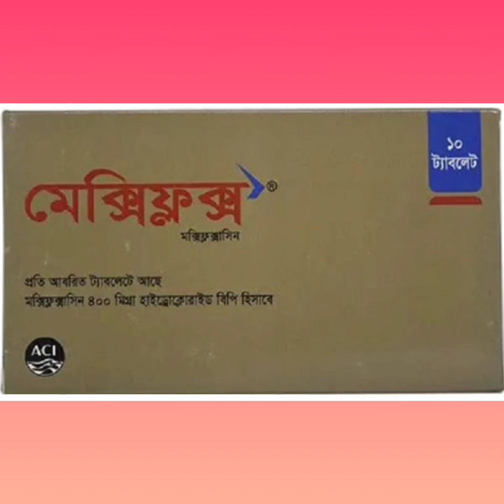Maxiflox Tablet Bangla/ ব্যাকটেরিয়া এবং ভাইরাস দ্বারা সংক্রমণ দূর করার ঔষধ/ Maxiflox 400 Tablet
Maxiflox Tablet Bangla/ ব্যাকটেরিয়া এবং ভাইরাস দ্বারা সংক্রমণ দূর করার ঔষধ/ Maxiflox 400 Tablet এর কাজ কি! অ্যাকিউট ব্যাকটেরিয়াল সাইনুসাইটিস
-অ্যাকিউট ব্যাকটেরিয়াল এক্সাসারবেশন অফ ক্রণিক ব্রঙ্কাইটিস
- কমিউনিটি অ্যাকুয়ার্ড নিউমোনিয়া
- ত্বক ও ত্বকের গঠনতন্ত্রে সংক্রমণ: জটিল ও অজটিল ইন্ট্রা-এবডোমিনাল সংক্রমণ

মাত্রা ও ব্যবহারবিধি :
মক্সিফক্সাসিন এর মাত্রা দিনে ১ বার ৪০০ মি.গ্রা মুখে

গর্ভাবস্থায় ও স্তন্যদানকালে ব্যবহার : প্রেগন্যান্সি ক্যাটাগরি সি । যেহেতু গর্ভবতী মহিলাদের উপর পর্যাপ্ত এবং সুনিয়ন্ত্রিত গবেষণা চালানো হয়নি ভ্রুণ ও মায়ের উপর ক্ষতির চেয়ে উপকার বেশি না হলে ব্যবহার করা উচিত নয়।

পার্শ্ব প্রতিক্রিয়া :মুখে সেব্য বা একই সাথে প্রয়োগের চিকিৎসায় কিছু পার্শ্বপ্রতিক্রিয়া দেখা যায়। সাধারণ পার্শ্ব প্রতিক্রিয়ার মধ্যে রয়েছে মাথাধরা  বমি ডায়রিয়া  কোষ্টকাঠিন্য পেট ব্যথা ঝিমুনিভাব এবং নির্ঘুম। কিছু ক্ষেত্রে রক্তে শ্বেত রক্ত কনিকার অভাব বুক ধড়ফড় করা হৃদ স্পন্দনের অস্বাভাবিক বৃদ্ধি হৃদস্পন্দনের হ্রাস মাথা ঘোরা টিনিটাস (কানের মধ্যে শব্দ হওয়া যা অন্যেরাও শুনতে পায় মুখ শুষ্ক হওয়া পাকস্থলী প্রদাহ  ইডিমা অসুস্থতাবোধ রক্তে গ্লুকোজের আধিক্য, ক্ষুধামন্দা, রক্তে লিপিডের আধিক্য রক্তে গ্লুকোজের স্বল্পতা পানি স্বল্পতা  পিঠে ব্যথা সন্ধিতে ব্যথা ইত্যাদি।Maxiflox_Tablet_Bangla_